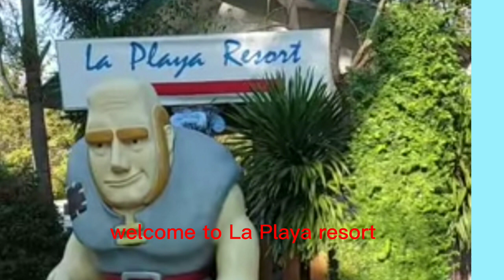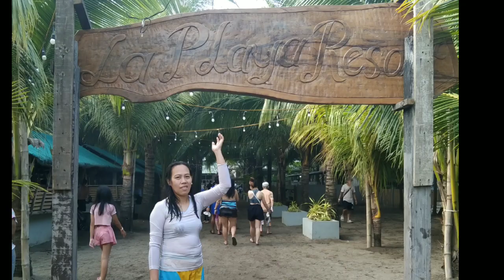amazing resort at La Playa beach resort, Calibuyo tanza cavite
swimming at lapya resort, Ang Ganda bg Lugar na to, perfect para sa summer,maraming salamat sa inyong lahat mga team empe